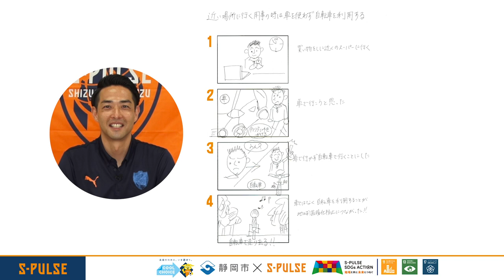【Special Movie】2020 COOL CHOICE CMグランプリ ～CMグランプリ応募に必要な絵コンテのコツ～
2020 COOL CHOICE CMグランプリ応募必要な絵コンテのコツを髙木純平がわかりやすく解説します！！
©SHIMIZU S-PULSE
COOL CHOICE